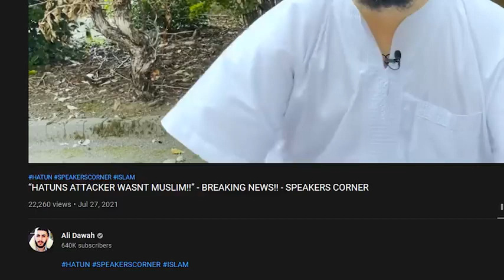HATUN'S ATTACKER REVEALED! BREAKING NEWS! 480 x 854